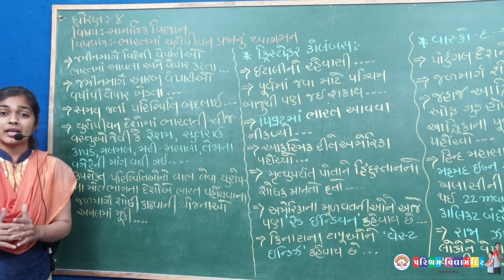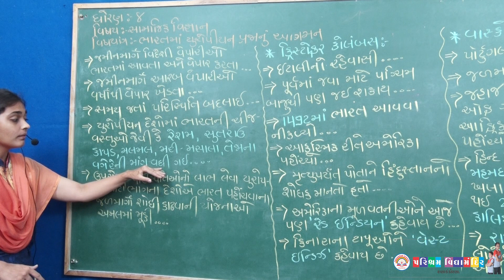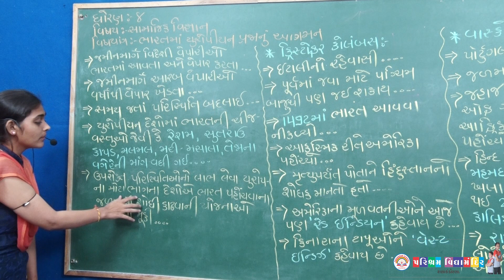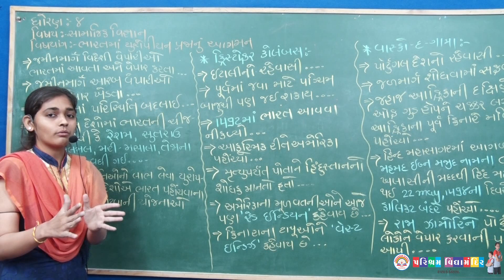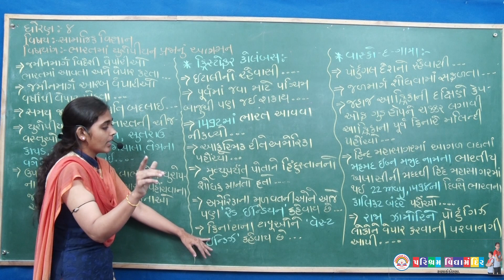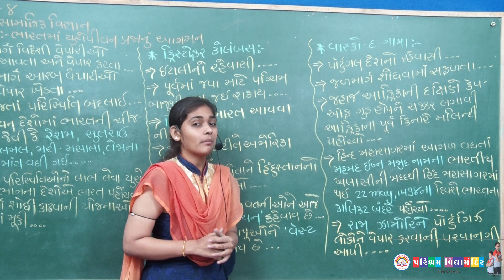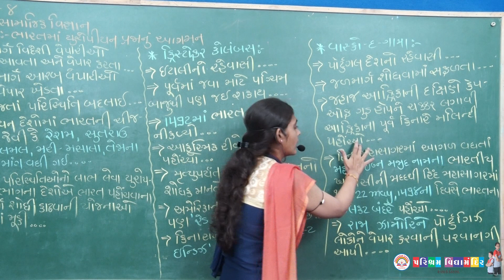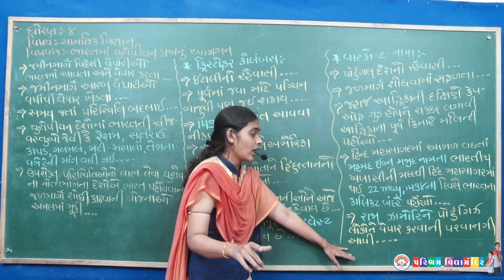ઘોરણ ૮,વિષય સામાજિક વિજ્ઞાન,વિષયાંગ ભારતમાં યુરોપીયન પ્રજાનું આગમન